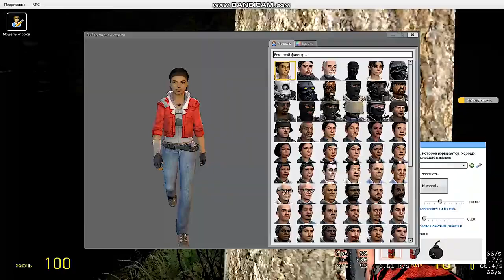SCP СБЕЖАЛ из клетки! Garry"s mod